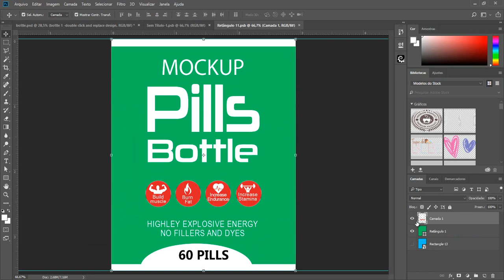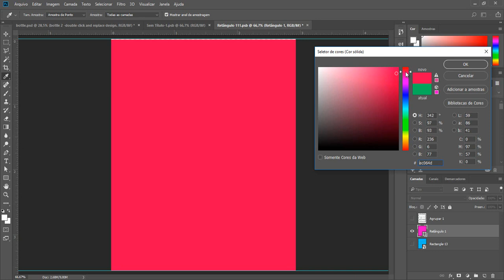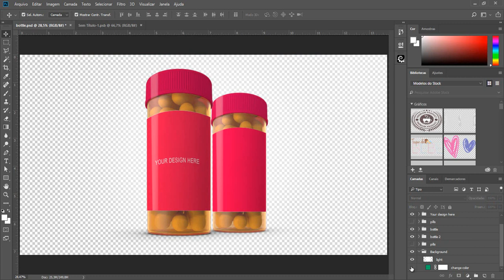Pills Bottle Mockup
MockUp Fully Editable. Easy editing your branding and colors. Change background colors. Easy editing color and Branding. After you create your graphics for the pills bottle, just double click on the Smart Object layer and replace the image, to view the pills bottle with his work.

• High Resolution 4096x2160px, 300 dpi

• File format - Mockup = PSD Fully Layered

• Video Tutorial